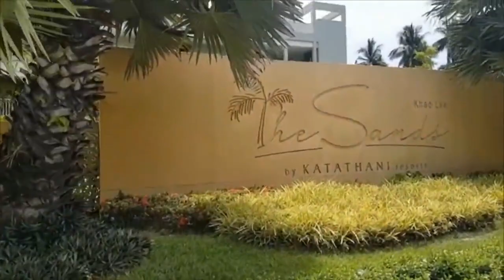Rétro... Voyage en Thailande ❤️ Khao LAK ❤️ Merlin Beach Resort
Coucou les tripeurs .
Une petite vidéo de notre premier trip en Thailande .
Quatre autres s'en sont suivi ensuite... on vous dit tout prochainement. Mais pour le moment profitez.

 ▬▬▬▬▬▬▬▬▬▬▬▬▬▬ LIENS UTILES  ▬▬▬▬▬▬▬▬▬▬▬▬▬▬
Code de réduction : XSENSEJTEV
réduction de 10% sur tout le site uniquement pour les commandes passées sur le site officiel.
Code de réduction : WOPTRIP

►Poignets de meuble
►Tasse émaillée
►Raclette à la Bougie
►Echelle télescopique
►Adaptateur MacBook Air USB C
►Portefeuille Passeport Organisateur de Voyage
►Bialetti - cafetière expresso
►Caméra de surveillance
►Mini Trépied pour Appareil Photo ULANZI
►ULANZI MT-44 Trepied Smartphone 147cm, Perche a Selfie

JeTripEnVan